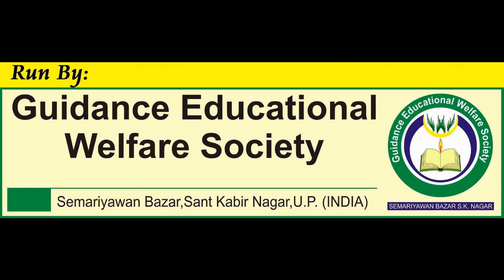Maulana NISAR AHMED NADVI Sahab Manager, Al Hidayah Public School Annual Day 2019, Mushaira Media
Janab Maulana Nisar Ahmad Nadvi Sahab Manager
Al Hidayah Public School
Annual Day & Prize Distribution 2019
01 Janab Maulana Nisar Ahmad Nadvi Sahab Manager
02 Janab Abrar Ahmad Sahab Director
03 Janab Taufeeque Ahmad Sahab Nizamat
Al Hidayah Public School, Semariyawan
Run By: Guidance Welfare Educational Society